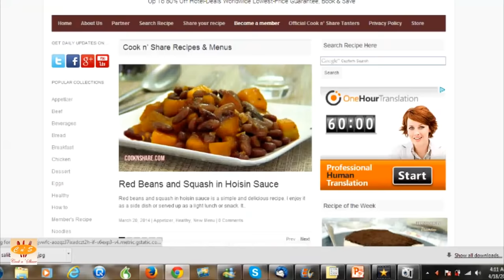Detox Infused Water Delight: Lemon, Lime, and Cucumber Infusion Recipe Revealed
Lemon, lime, and cucumber infused (detox) water is easy and healthy. The lemon and lime help your body fight infection, cleanse your kidneys, reduce inflammation, and prevent bloating. The cucumber helps your skin and lowers your blood pressure. The best thing is that it's really tasty. What a great way to get your required water intake every day and enjoy it. Watch the video and give it a try.

In this video, we're excited to share with you our delightful recipe for Detox Infused Water: Lemon, Lime, and Cucumber.

If you're looking for a refreshing and healthy way to stay hydrated while giving your body a natural detox boost, this recipe is perfect for you. We'll reveal the secrets behind creating this invigorating infusion that not only tastes amazing but also provides numerous health benefits. This Lemon, lime, and cucumber infused (detox) water is easy and healthy. The lemon and lime help your body fight infection, cleanse your kidneys, reduce inflammation, and prevent bloating. The cucumber helps your skin and lowers your blood pressure. The best thing is that it's really tasty. What a great way to get your required water intake every day and enjoy it. Watch the video and give it a try.

Lemon, lime, and cucumber are also a powerhouse combination known for their detoxifying properties and ability to support digestion, hydration, and glowing skin. By infusing them into water, we enhance their flavors and unlock their full potential.

Throughout this tutorial, we'll guide you step-by-step on how to prepare this revitalizing drink right in your own kitchen. You'll discover the right proportions, slicing techniques, and best practices to maximize the infusion's flavor and health benefits.

Whether you're on a health journey, seeking a natural alternative to sugary drinks, or simply looking to add a burst of flavor to your hydration routine, our Detox Infused Water recipe is a game-changer. It's easy to make, budget-friendly, and can be enjoyed by the whole family.

So, join us in this flavorful adventure and let us reveal the recipe that will leave you feeling refreshed, rejuvenated, and ready to take on the day. Cheers to your health and hydration!

0:00 Introduction
0:32 Slicing the lime, lemon, and cucumber
1:12 Adding to the pitcher
1:25 Adding in the ice
1:36 Pouring the water in
1:42 Conclusion

All photographs and video properties are original productions of, created by, and exclusive property of Cook n' Share. Cook n' Share is owned and operated by David Hood. I am submitting the on behalf of myself.